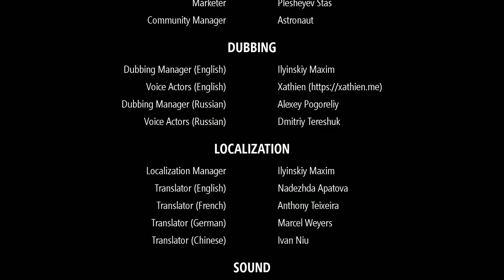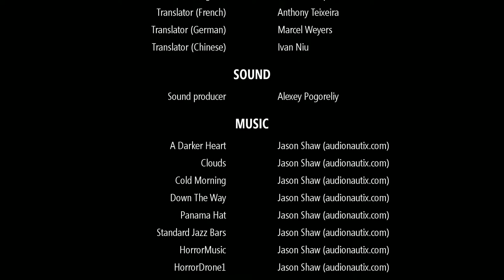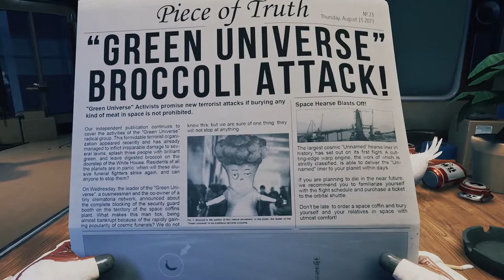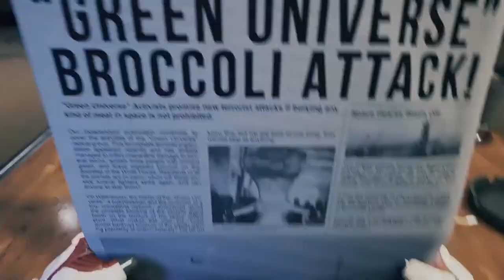Let's Try This ~ Breathedge ~ Ep.1 ~ In space survival and comedy game!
This game is hilarious and scary all wrapped into one.

Are you looking to purchase a pc game or maybe some books to read?

Do you want to try and become a Fanatical Partner, click on this ad

Follow Me Everywhere:

Snapchat ~ GeekTechMedia
Xbox ~ GeekTechMedia
PS ~ GeekTechMedia
Origin ~ GeekTechMedia
UPlay ~ GeekTechMedia